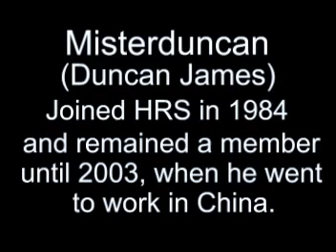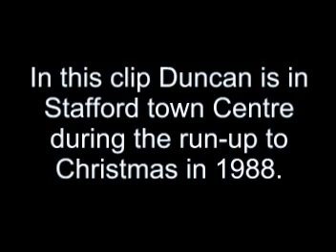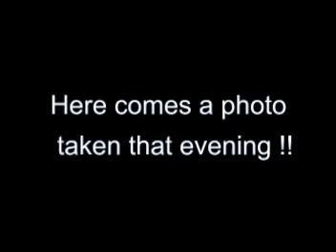Misterduncan - Christmas 1988 - Hospital Radio Stafford - P3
Misterduncan in Stafford Town Centre, way back in 1988 on Hospital Radio Stafford. Duncan was only 23 at this time.